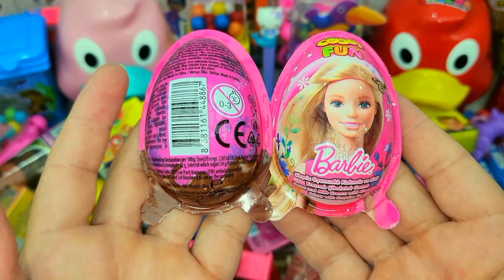Satisfying Video, Making Rainbow Milk Bottle & Magic Egg With Kinetic Sand Cutting ASMR, SurpriseEgg